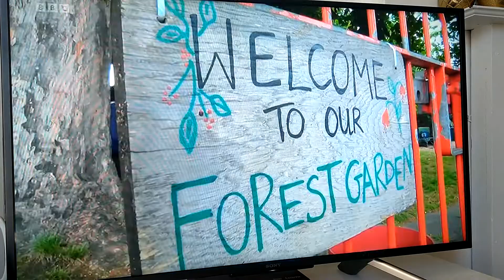Juliet's Pearson Award at Woodpecker